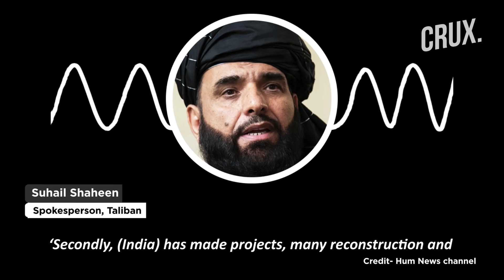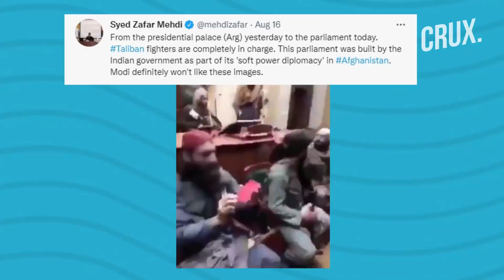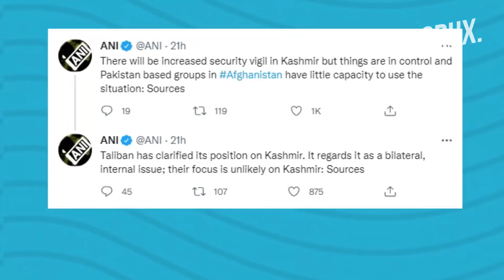Taliban Wants India To Finish Afghan Projects, Says Kashmir A Matter Between India & Pakistan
After assuming power in Kabul, a Taliban leader made their first official statement on India. The remarks were made during an interview with Pakistan’s Hum News channel on August 16. The insurgent group said that it would allow India to complete its reconstruction and infrastructure projects in Afghanistan. During the interview, the Taliban spokesperson added that Indian presence in Afghanistan wouldn’t be used against Pakistan.